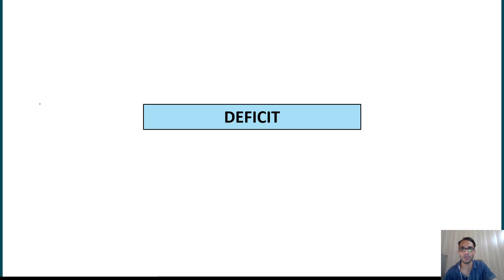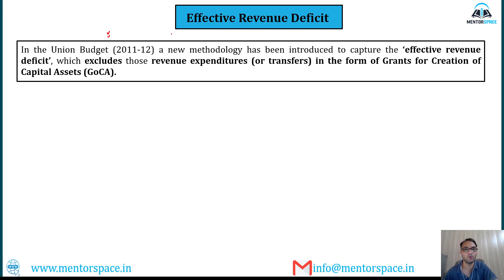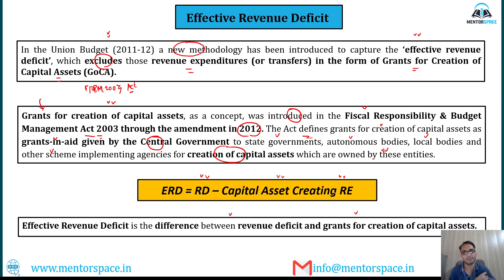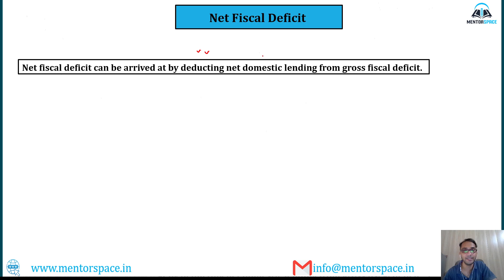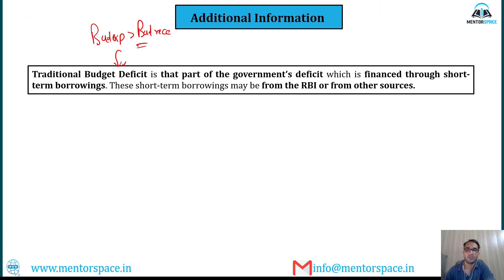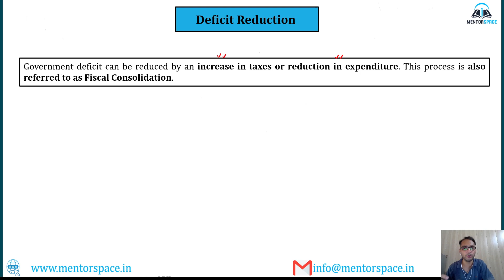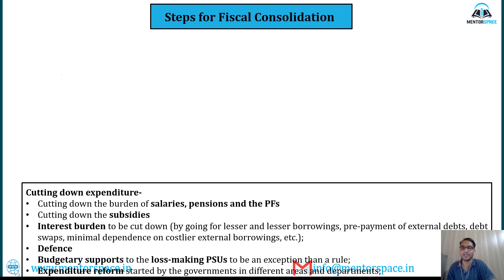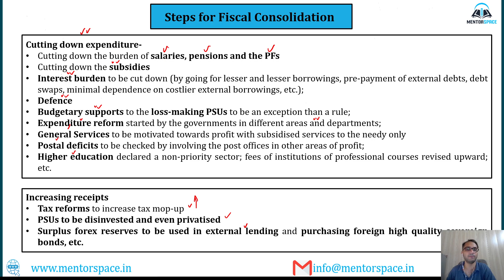Deficit | NABARD Grade A 2023 Notification | ESI Static for RBI & NABARD